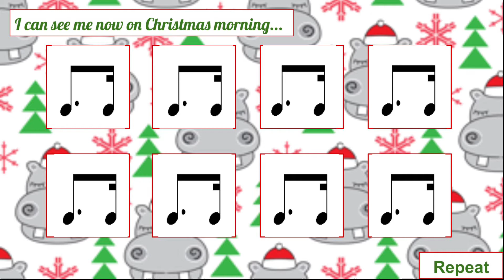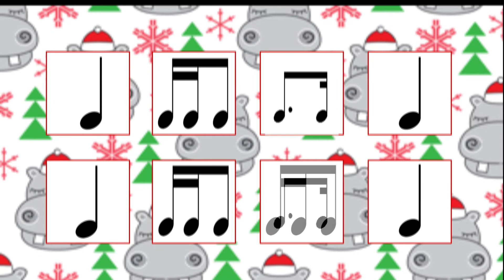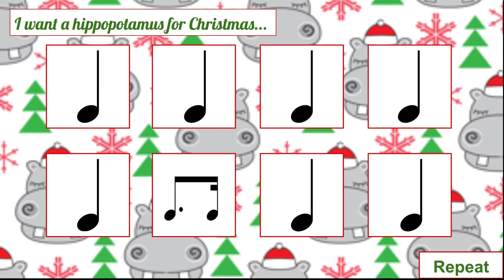I Want a Hippopotamus for Christmas - Rhythm Play Along